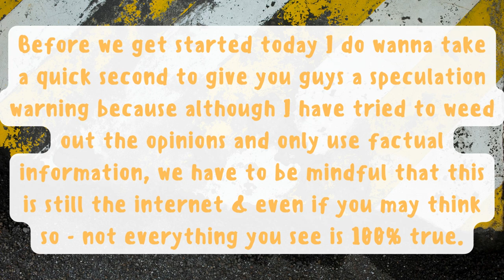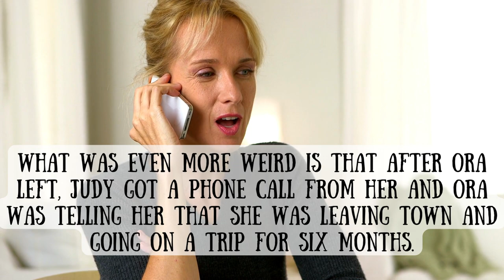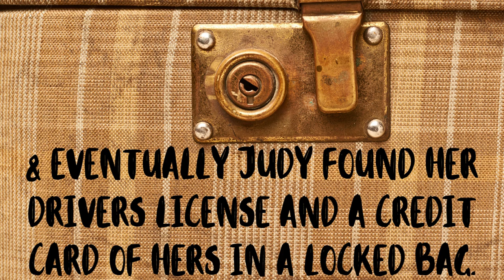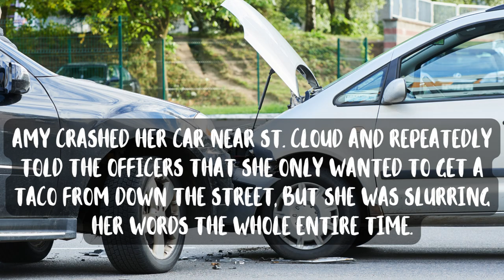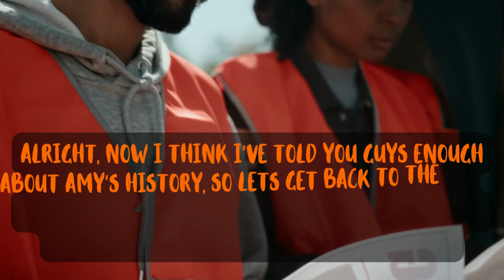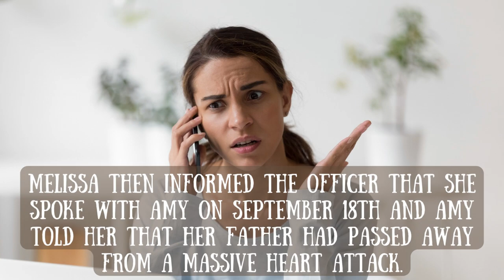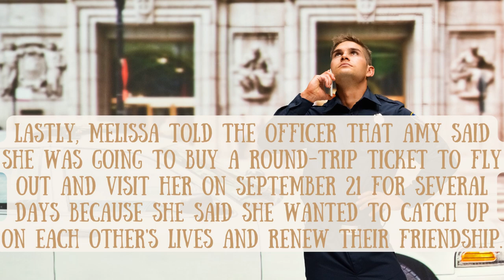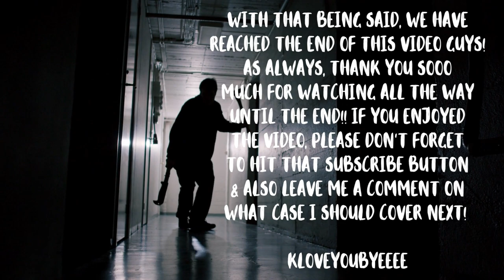She Tried To Use Her Mother As Fertilizer In Her Own Flower Bed | The Story Of Amy Day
To be honest - this case is a perfect example of "A mothers worst nightmare".  I would hate to take care of my child their whole life including their adult years -  letting them live with me & allowing them to have their own debit card linked to my account only for them to kill me because I confronted them about stealing my money and using my bank card when I had no idea about it.

Some people are so entitled it doesn't even make sense. I hope this lady gets exactly what she deserves in prison while she serves a life sentence.

Shout out to @lisasisserman7452 for requesting this case. Appreciate you greatly.